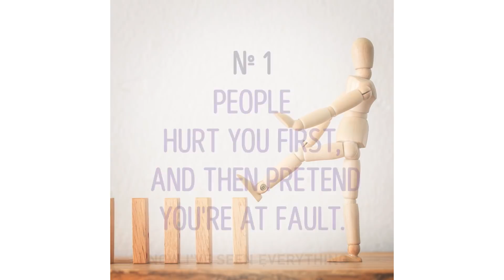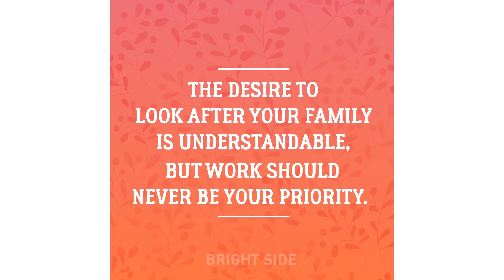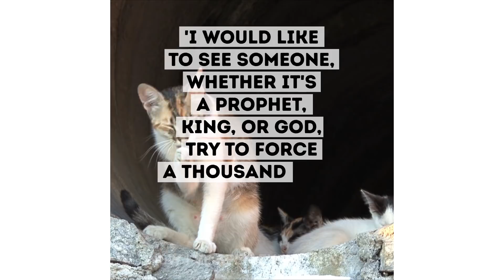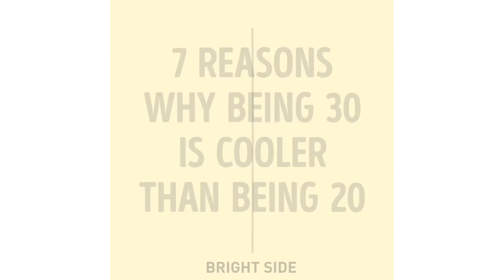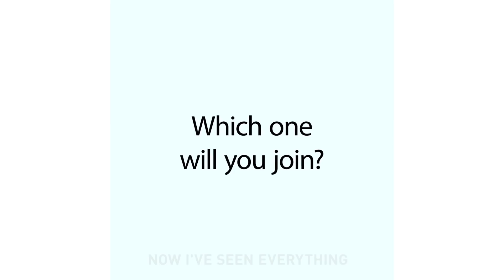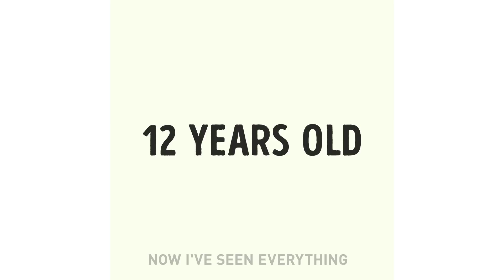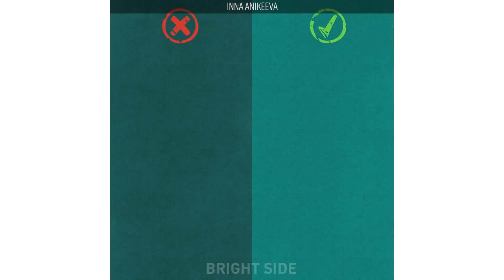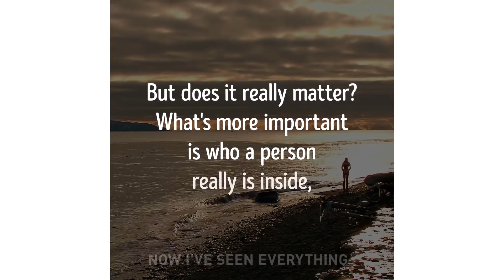35 PSYCHOLOGICAL FACTS THAT WILL CHANGE YOUR LIFE